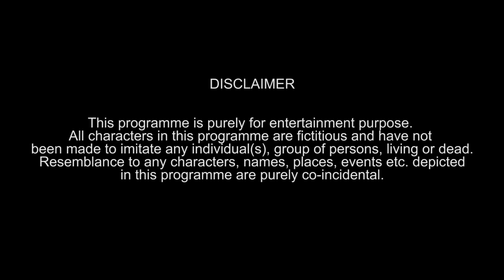If SUMMER was a person | Funcho Entertainment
The summer is here and so does our video 🤘🏻
Ever wondered what if the summer season was a person?
Can he be our friend? Will he be our well wisher or just a heat giver?
Whatever the possibilities can be, we have tried to incorporate all of them in our video.
So, sit back, relax and watch this video with a glass of Aamras in your hand.

Team: Dhruv Shah, Shyam Sharma, Nishit Shah, Husain Kanba, Prathamesh Vyas,